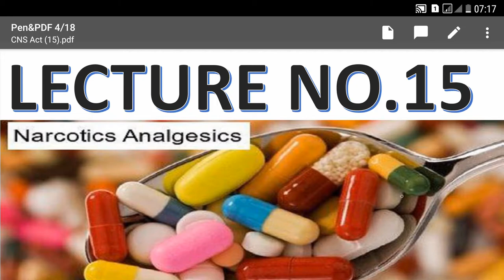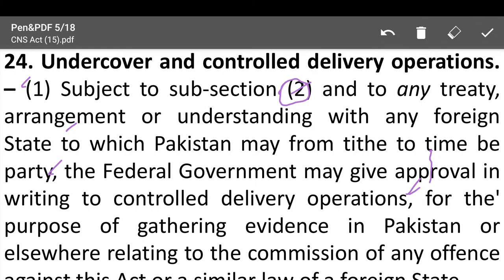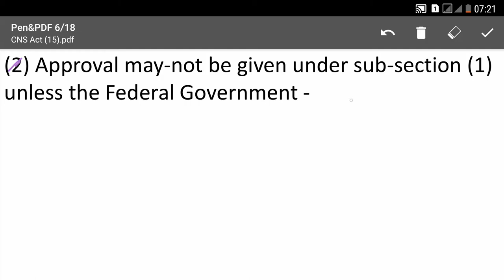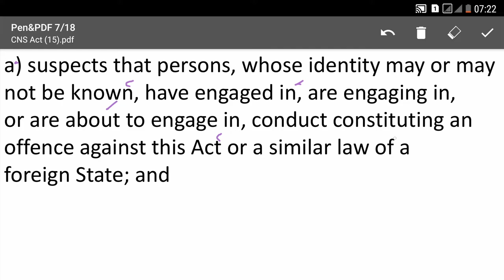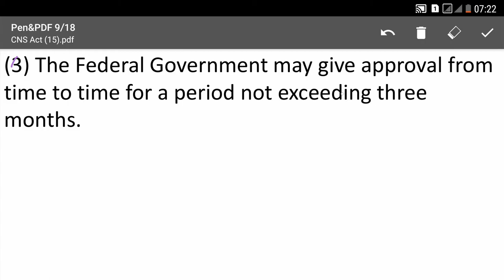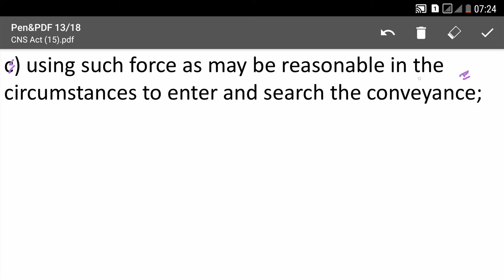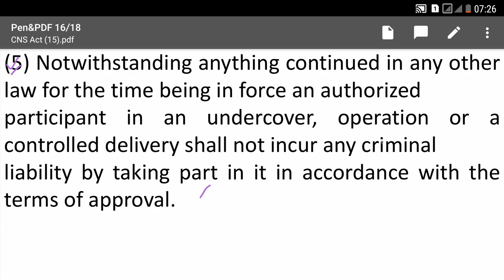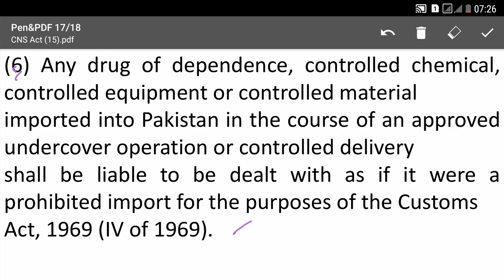Lecture No.15-Control Of Narcotics Substance Act-1997-(Assistant & Sub Inspector, Constable Classes)